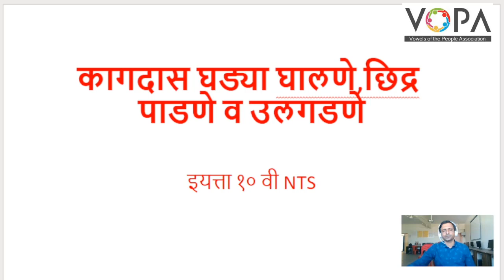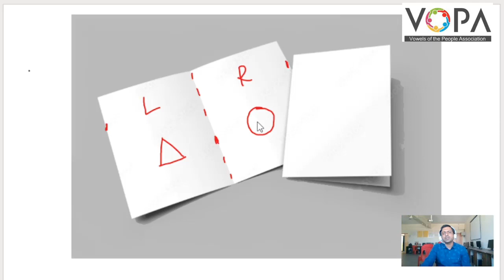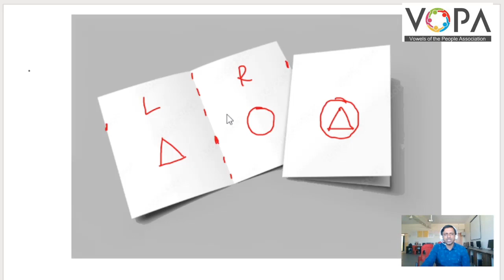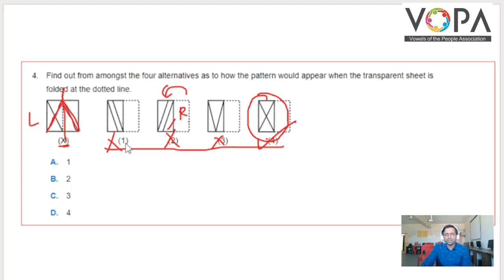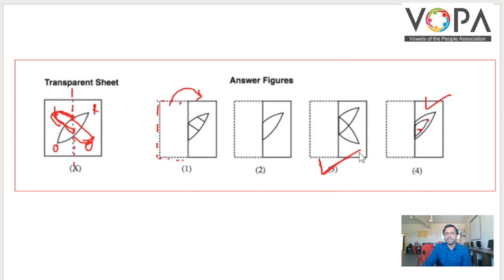१० वी | राष्ट्रीय प्रज्ञा शोध परीक्षा | बुद्धिमत्ता | कागदास घड्या घालणे | V1 | V-School